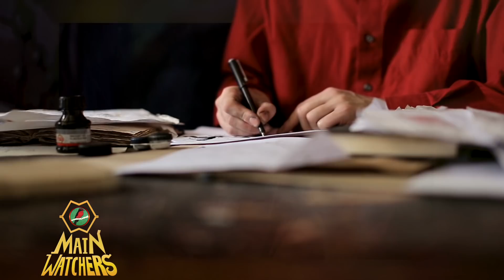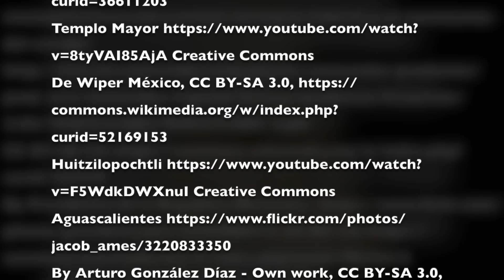Cuál es el ORIGEN del NOMBRE de los ESTADOS del CENTRO ORIENTE?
El día de hoy analizaremos el origen del nombre de los estados de Veracruz, Hidalgo, Querétaro, Puebla, Tlaxcala, Ciudad de México, Estado de México y Morelos, ¿Lo conoces?